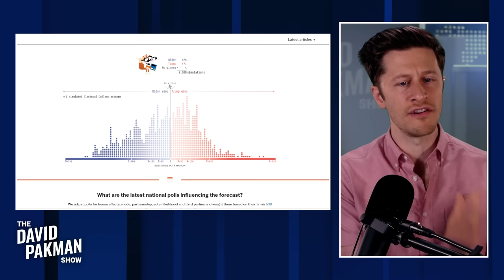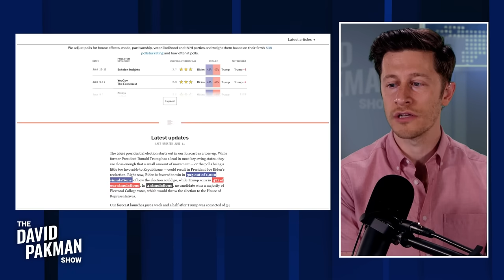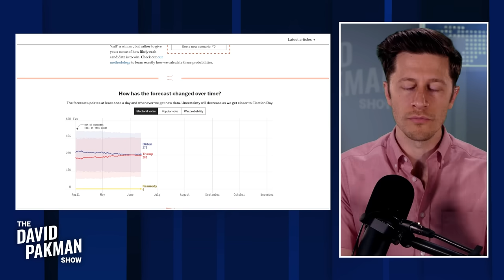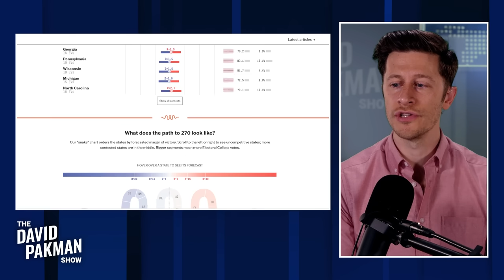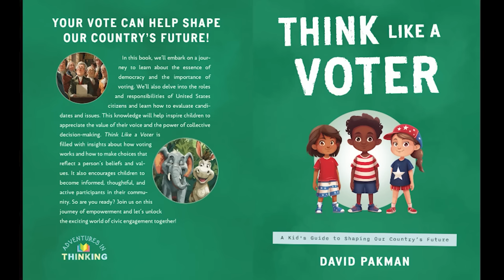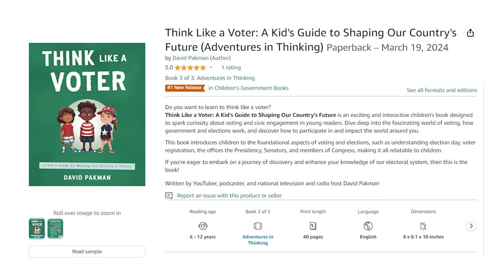BREAKING: MAJOR election projection published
-- 538 publishes its first 2024 election project, which slightly favors Joe Biden defeating Donald Trump in the November presidential election